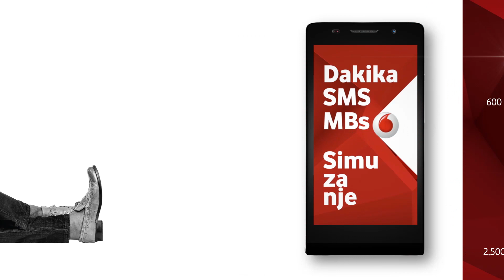Mahakama yatoa sharti kwa MSAUZI aliyetishia mtandaoni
Leo August 18, 2017 Mahakama ya Hakimu Mkazi Kisutu imempa masharti ya dhamana Raia wa Afrika Kusini, Menelaos Tsampos anayekabiliwa na kesi ya kutishia kwa njia ya mtandao kupitia mfumo wa kompyuta.